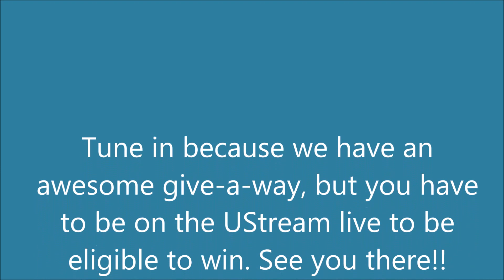Tonya Gibbs live on UStream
Tonya will be creating with our May/June kit which comes from Teresa Collins' Urban Market collection. There are lots of great goodies in this kit. There will also be a give-a-way to some lucky view of the live UStream class. So tune in on June 2, 8:30pm EST. Here are the links to Tonya's UStream as well as our blog and Facebook sale group.